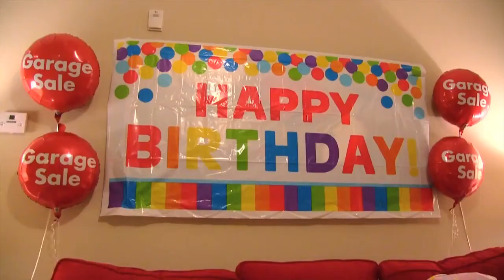SML Movie Chef Pee Pee's Birthday Surprise! Part #2